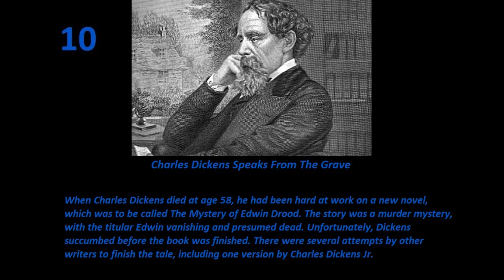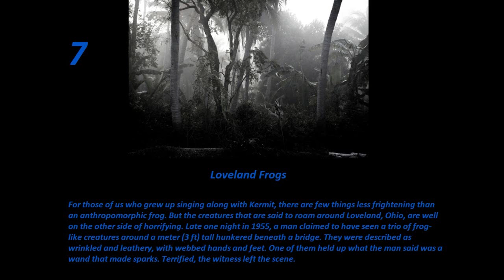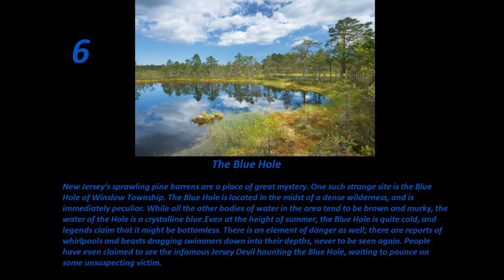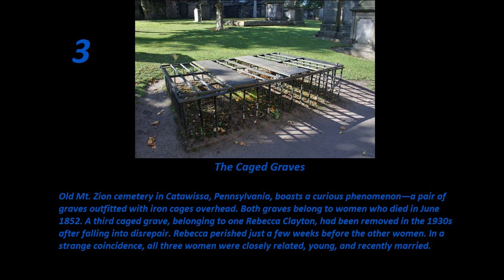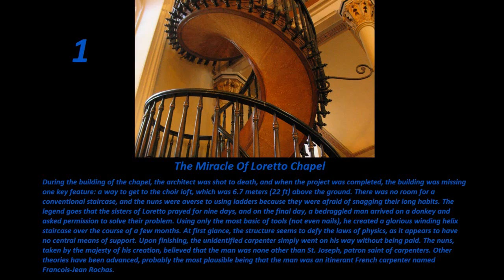10 Otherworldly Mysteries That Defy Logic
According to the United States Census Bureau, there are slightly over 7 billion people roaming the planet today. Of course, those numbers fail to take into account those who dwell on the periphery of reality: a cast of spirits, vampires, saints, psychics, and cryptids. Below are ten mysteries that defy our understanding.
more incredible facts and mysteries that we will never solve that defy lodic you can find here!
This is the video about 10 Otherworldly Mysteries That Defy Logic, we also have another stuff in our channel! =)